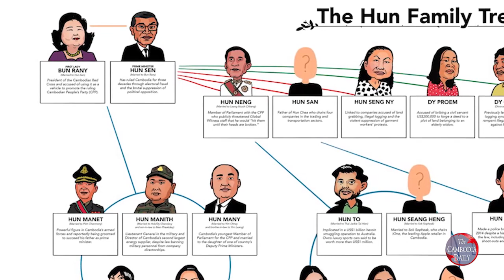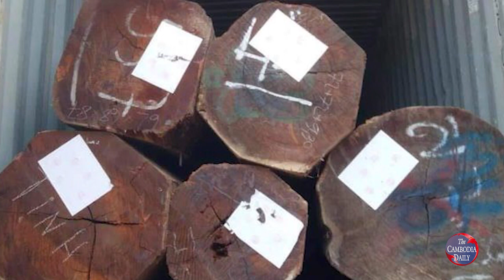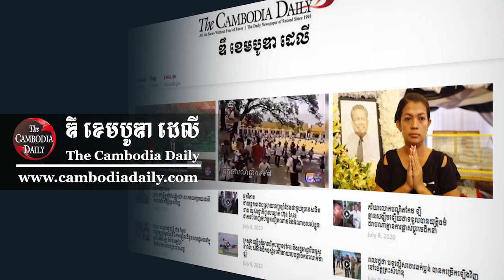អ្នកឃ្លាំមើលនិយាយថាលោក ហ៊ុន សែន នៅតែបន្តបំផ្លាញធនធានជាតិសមគំនិតជាមួយជនបរទេស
យើងបានផ្សាយសេចក្តីរាយការណ៍ចំនួន៩ភាគកន្លង ទៅ និយាយអំពី ធនលួចលាក់ សែ ហ៊ុន ដែលបង្ហាញនូវបណ្តាញរកស៊ីក្នុងរង្វង់គ្រួសារ សាច់ញាតិ រួមនឹងមិត្ត ភក្តិរួមអាវុធ ទាញផលពីធនធានធម្មជាតិ ហើយនិងវាតទីគ្រប់គ្រងមុខរបរ អាជីវកម្មក្នុងស្រុក ជាផ្នែកនៃសេដ្ឋកិច្ចជាតិទាំងមូល។